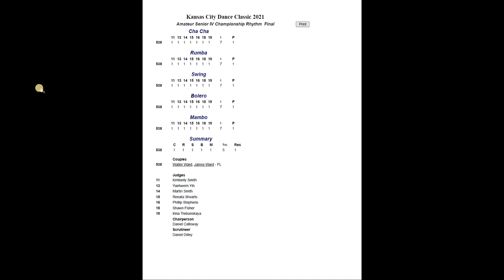retlawdraw KCDC 2021 Sr IV Rhythm Scores